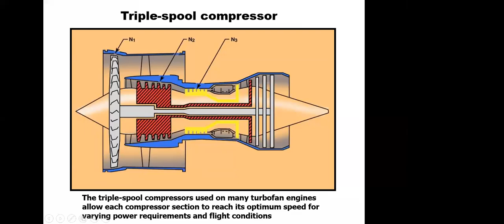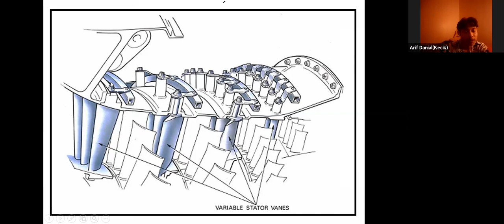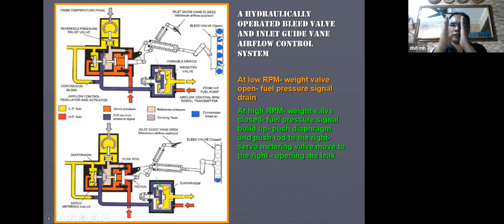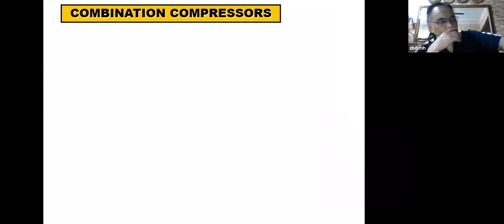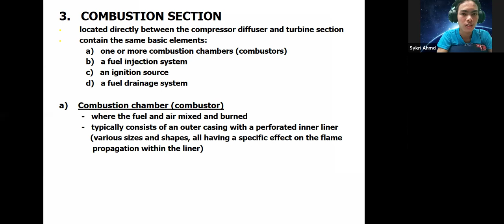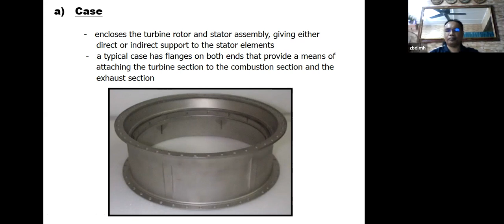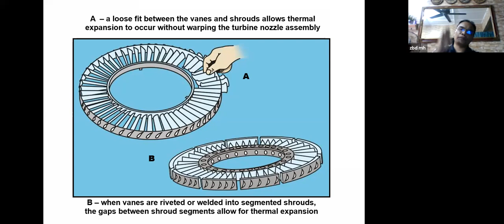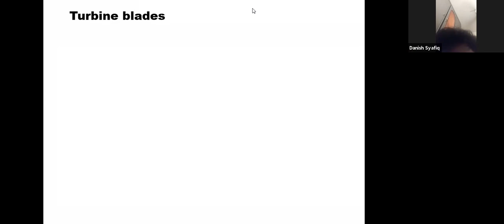Basic Turbine Engine Compressor and Combustor - 8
Covid online class subject Gas Turbine Engine (Compressor & Combustor) for program SKM level 3